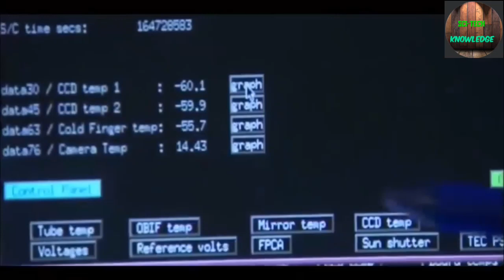Importance of Black Hole in the Universe//Mystery of the black hole//science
Black holes have a reputation for eating everything that comes by, but they turn out to be messy eaters. A lot of stuff that falls toward a black hole gets jetted away, thanks to the complicated churning of gas near the event horizon. These jets and outflows of gas called “winds” spread atoms throughout the galaxy, and can either boost or throttle the birth of new stars, depending on other factors. That means supermassive black holes play an important role in the life of galaxies, even far beyond the black hole’s gravitational pull

And yes, mysterious. Along with astronomers, physicists are interested in black holes because they’re a laboratory for “quantum gravity”. Black holes are described by Albert Einstein’s general relativity, which is our modern theory of gravity, but the other forces of nature are described by quantum physics. So far, nobody has developed a complete quantum gravity theory, but we already know black holes will be an important test of any proposed theory.